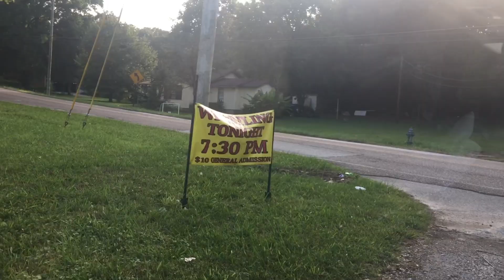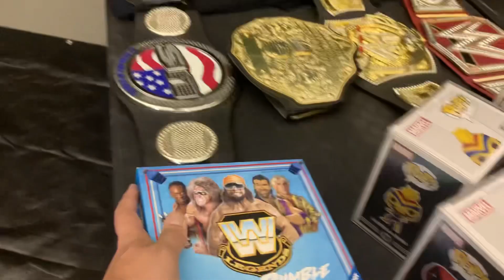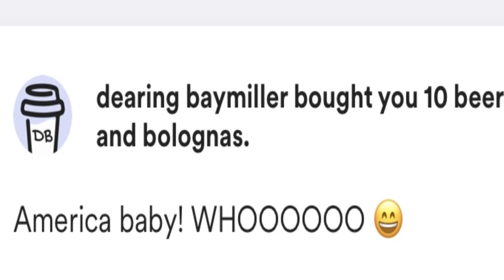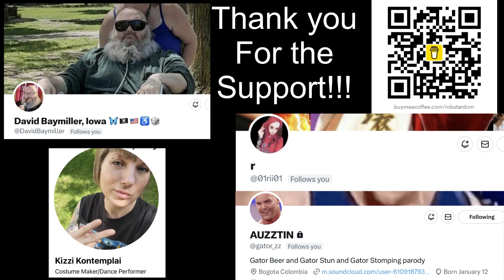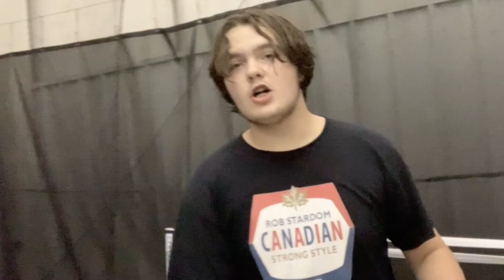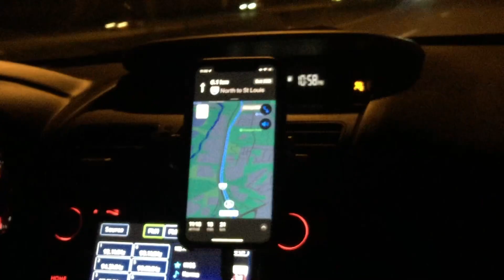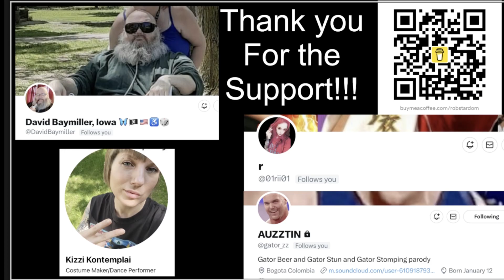Pro wrestling vlog returns to Tennessee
Canadian Indy wrestling vlog makes its return to Tennessee for pro wrestling mid south

Make some easy free money with receipt hog
enter code ket74947 to earn a special bonus when you upload your first receipt.